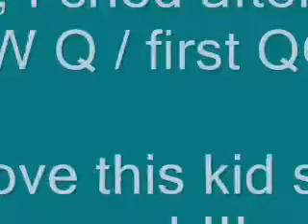2015 02 22 Cap City AKC DaVinci QQQ movie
QQ #5!!!